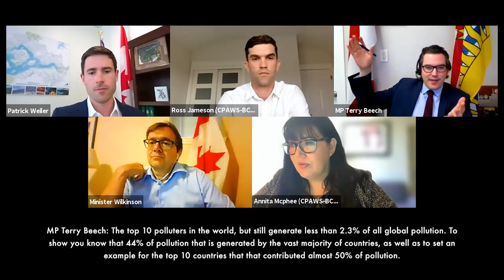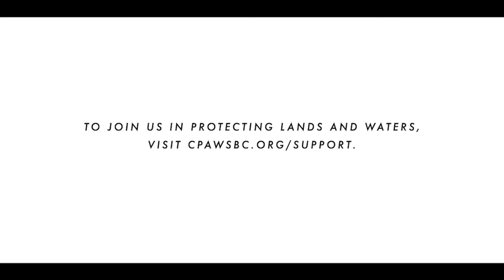Conversation On The Coast | CPAWS-BC x GreenPAC and Every Day Advocates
Climate change and biodiversity loss are among the most pressing challenges facing the natural world and global society. Polling consistently shows that Canadians and British Columbians worry about biodiversity loss and support protected areas and Indigenous stewardship as solutions to these twin crises.

To address the concerns of British Columbians, CPAWS-BC, in partnership with GreenPAC and Everyday Advocates, hosted a virtual Town Hall on the Environment on June 29, 2021, featuring elected representatives from neighbouring ridings from Burnaby to Bowen Island. The panelists included:

Patrick Weiler, Member of Parliament - West Vancouver—Sunshine Coast—Sea to Sky Country

Terry Beech, Parliamentary Secretary to the Minister of Fisheries, Oceans and the Canadian Coast Guard and Parliamentary Secretary to the Minister of Economic Development and Official Languages, Member of Parliament - Burnaby North-Seymour

The Honourable Jonathan Wilkinson, Minister of Environment and Climate Change, Member of Parliament - North Vancouver

Here is a recording of the town hall so you can hear from your MPs about progress made in addressing Canada’s biodiversity crisis, wilderness conservation, species protection as well as conservation of ocean and coastal ecosystems.

To join us in protecting lands and waters,

00:00 - Introduction and Territorial Acknowledgement
10:09 - Protecting 25% of Canada's Land and 25% of its Oceans by 2025
27:00 - Indigenous-led Conservation and Collaboration across Governments
33:48-  Pacific Salmon Initiative
37:36 - Climate Policies and Conservation
44:01 - Southern Strait of Georgia National Marine Conservation Area Reserve (NMCAR)
45:22 - Closing Remarks

Video editing by Adam Combs